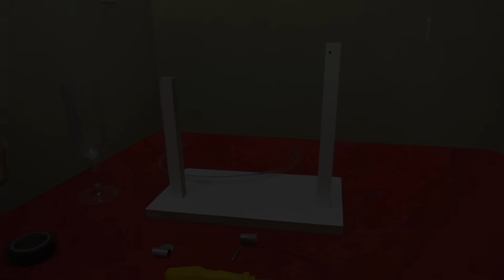Movimento Perpétuo da Água - ( Vaso de Boyle ) - Veja Como é Feito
Água que não para - (Frasco de Boyle) - Este vídeo é sobre o sistema de drenagem perpétuo, invenção de Robert Boyle. Também chamada de Garrafa de Robert Boyle.
Se isso funcionasse, você poderia construir belíssimos objetos decoração para sua casa, chácara, sítio ou fazenda.